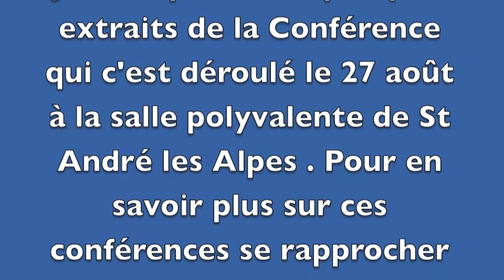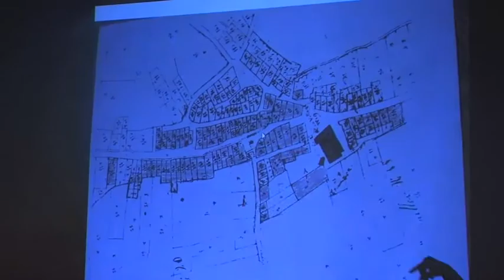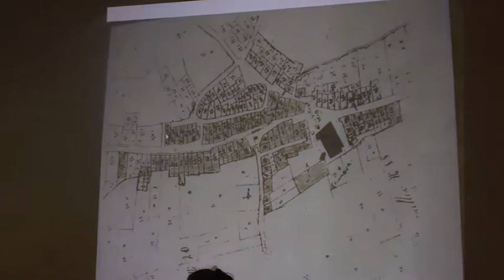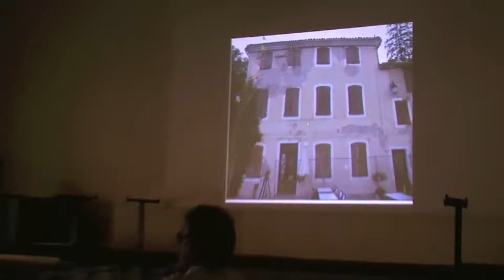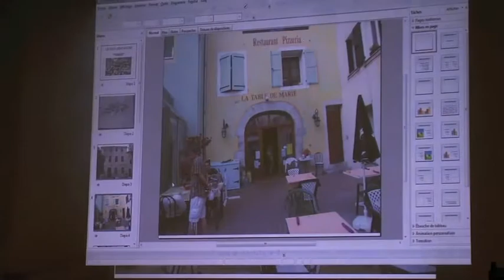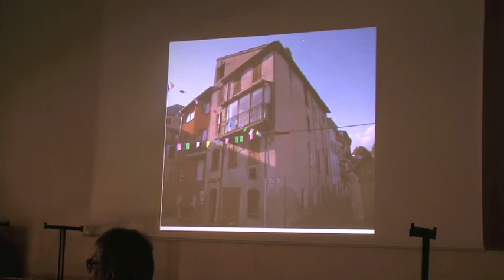Conférence sur les coutumes anciennes perdues et termes provençaux de notre enfance.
L'équipe des deux  André (e) , Mme Marcel et M. Laugier, avait préparé une conférence sur :

Premièrement :

les  termes provençaux du patois local de son enfance pour M. Laugier ainsi que la traduction de la chanson du train des pignes qu'il nous chantera en simultané dans les deux langages. Il donnera aussi une lecture chantée de quelques couplets de la chanson de Saint André les Alpes.

Les personnes présentes ont apprécié sans réserve cette évocation des termes ancestraux de notre campagne et la formulation humoristique d'André. Elle a engendré une expression de joie sur toute l'assemblée qui  a passé, sans nul doute, un moment agréable  en sa compagnie.

Deuxièmement:

Mme Marcel  a proposé quant à elle, tout d'abord avec l'aide de son mari une projection de photos illustrant un historique du centre village avec les maisons emblématiques  qui le composent. Le public a pris connaissance  du plan napoléonien  avec les explications sur les maisons les plus anciennes. L'arrêt sur image de l'ancien restaurant "Férié" à côté de l'église et son historique a permis  au maire, Serge Prato,  de préciser certaines informations sur le devenir du bâtiment. Comme chacun le sait dans un futur plus ou moins proche, il deviendra la prochaine mairie mais aussi abritera diverses structures culturelles. La mise en place  et la restauration de ce bâtiment apportera au cœur du village  une touche de fraîcheur fort agréable et un centre d'activités administratives.

Par la suite Mme Marcel parlera d'une personne, dont la famille  est originaire du village   de St Andre les Alpes.  Il  a pu se distinguer en participant  à un concours  hippique dans  un championnat de France à Paris dont il est sorti vainqueur. Challenge tout à fait particulier puisque le cheval avait eu des problèmes psychologiques, il était arrivé dans le centre équestre  où le jeune homme officiait, après une réquisition chez des propriétaires qui lui avaient fait subir de mauvais traitements. Le scénario de l'histoire se rapproche un peu du film ("L'homme qui murmurait à l'oreille des chevaux"). Il met en évidence  qu'avec de l'amour et du savoir-faire on peut soulever des montagnes. Le récit rentrait  dans le cadre des personnes  «célèbres » issues du village de Saint André les Alpes. Elle évoque ensuite les coutumes qui ont disparu au fil du temps. Différents appels seront lancés pour recueillir des informations (textes, photos) sur l'historique du village pour en permettre la sauvegarde et la restitution ultérieure en large public.

Une rencontre réussie pour ce duo de passionnés qui se sont investis avec amour et humour pour une belle restitution au public. Mais il faut reconnaître que  l'affluence est restée relativement modeste. On peut tout de même noter  qu'un couple suisse était présent, il trouve un grand intérêt à l'histoire du pays car les parents vivaient déjà  sur  ce territoire  et  ils possèdent une habitation familiale sur le village de La Mure Argens.